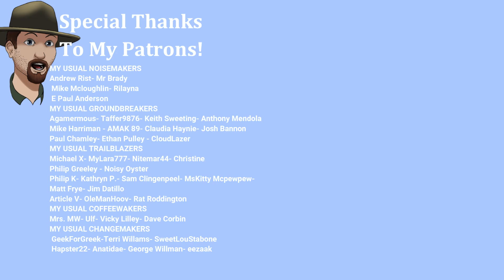When MAMMOTHS ATTACK!- Sapiens Early Access Ep. 2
These Mammoths want to wipe my people out!
Sapiens is the debut PC title from solo developer Dave Frampton, known for Blockheads, Chopper, and Chopper 2.

In Sapiens you create your own prehistoric civilization. Lead your tribe from the ground, immersed in the world while you shape it. Build towns and industry with complete freedom and control, from placing the tiniest pebble to constructing monumental structures. Start with nothing and advance through thousands of years of technological breakthroughs in this intimate yet expansive colony sim.
Choose Your Home

Pick from thousands of procedurally generated lands across a map larger than Earth itself. Choose wisely, as each area has different climates, resources, and challenges. Finding the right place to begin your home is key to growing your civilisation.
Lead Your People

Walk the paths beside your people as you lead them through this uncharted world. Instruct individual sapiens to focus on specific tasks, such as planting crops, gathering materials, building, hunting, cooking, and more. Watch as they learn new skills, making them more valuable to your tribe. Manage their moods, health, and support their growing families.
Find Resources

Find new resources and send your sapiens to investigate, leading to new breakthroughs which unlock new things to build and craft. Start with primitive materials and work your way up to using more advanced tools and techniques.
Build A Civilization

Build shelters, both to keep your sapiens happy and to preserve food and resources. Every wall, roof, seat or fireplace can be placed individually. Each tree, log, plank or rock can be removed or situated, and the terrain can be dug, mined or filled to shape the world the way you want.
Expand Your Reach

Send sapiens over long distances and establish camps to gather far away resources. Create transportation networks to bring those resources back to your base for processing or storage. Send a group to explore over great distances, or conduct a hunting mission. Take down a mammoth to feed and clothe your tribe for months, but know that you may lose some sapiens trying.

Sapiens features extensive mod support through Steam Workshop.